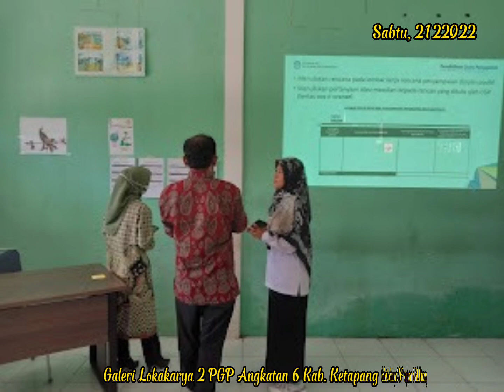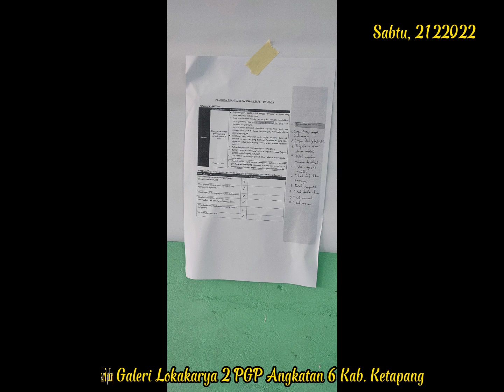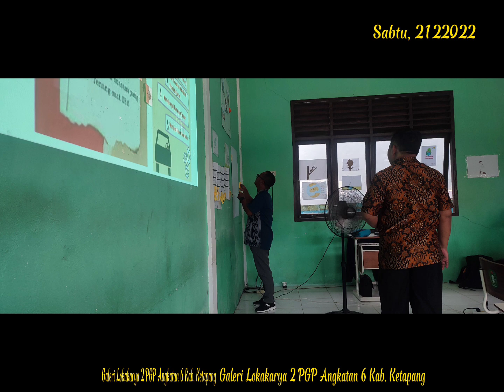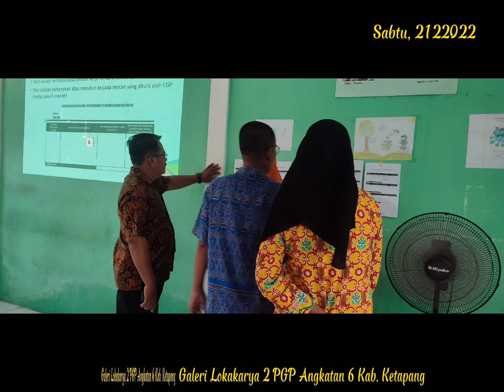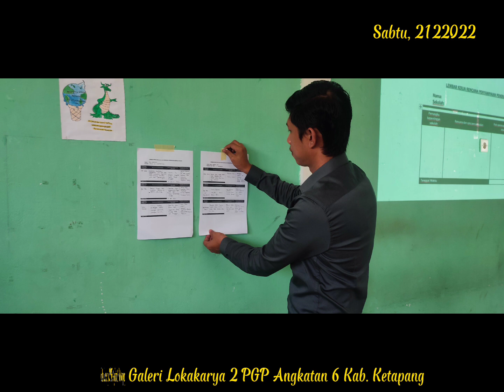GALERI LOKAKARYA 2 PGP ANGKATAN 6 KAB KETAPANG KALBAR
PGP
lokakarya2

CGP